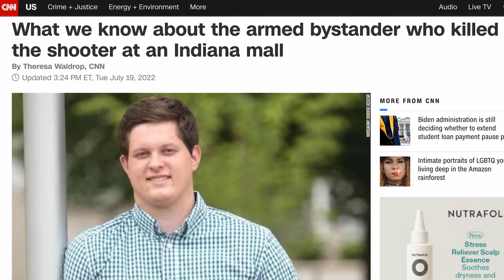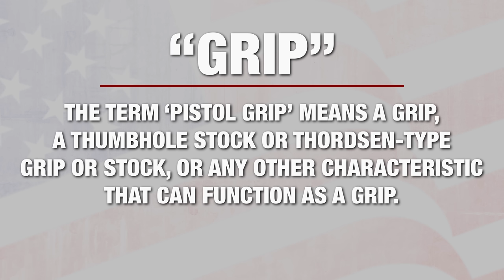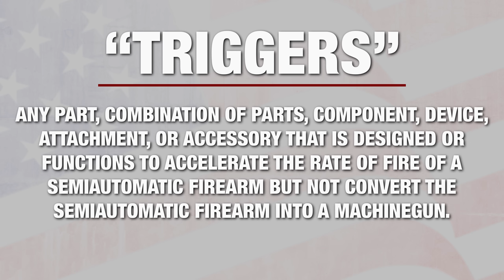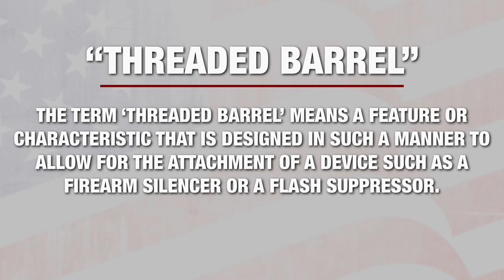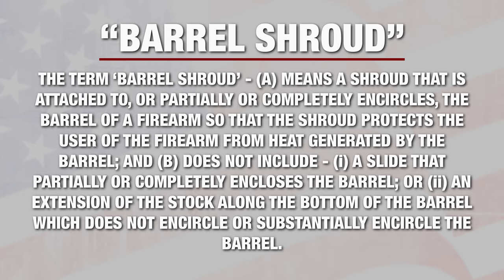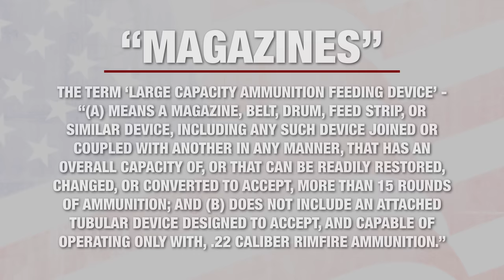Which Guns Are At Risk Under The Assault Weapons Ban of 2022?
When we last heard from Phil, he went over the broad strokes of the newest anti-gun bill that would ban “Assault Weapons,” but today, we’re going to break down what else would be covered under the new bill and what it means for you.

FIRST to your local representative, then two to your senators.